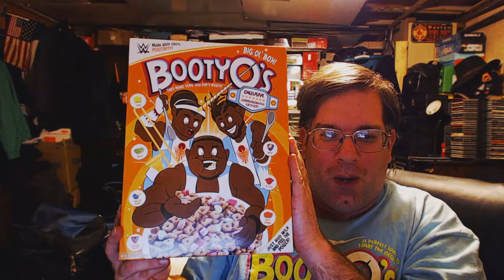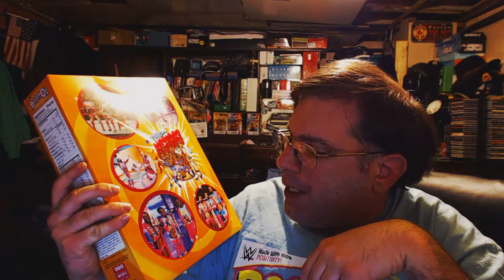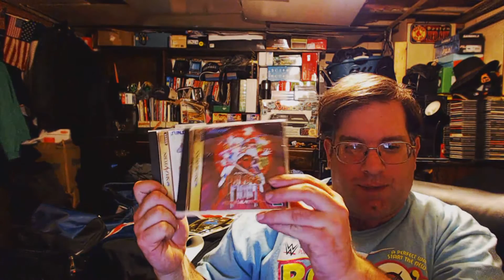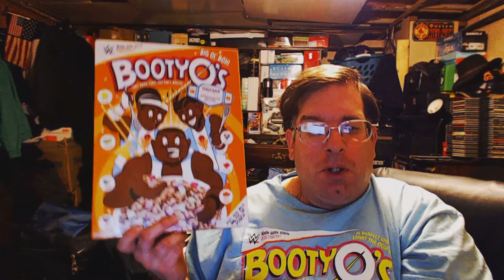TPL #745: Thank Goodness It's Friday!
One day away from my vacation!